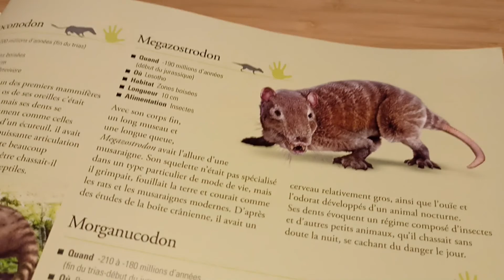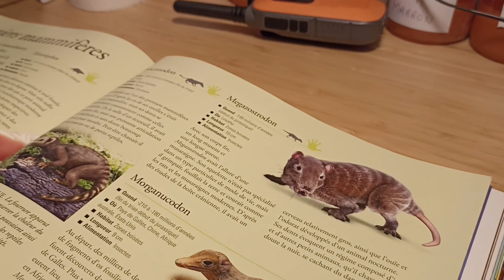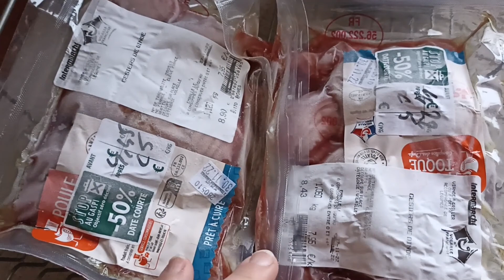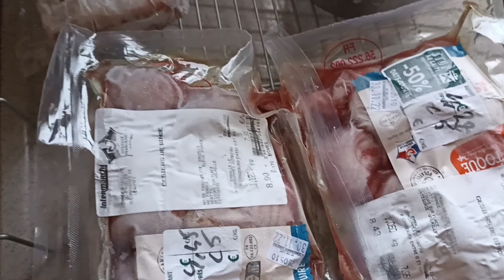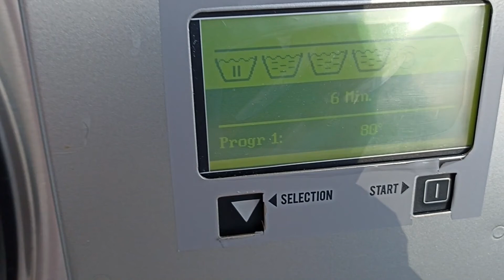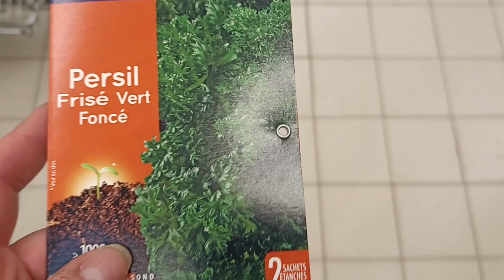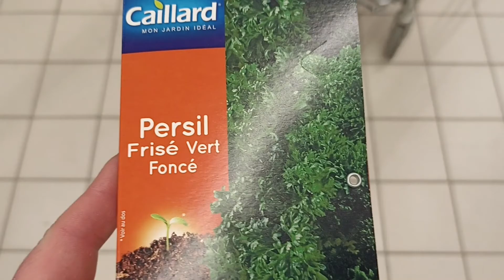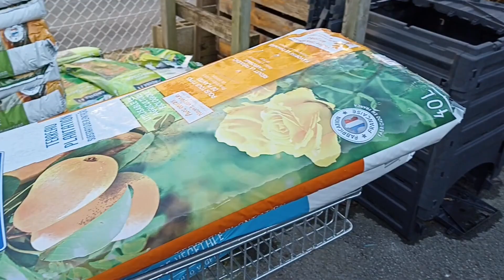JOUR 5 de vide le congélo opération gésier en bocaux , repas tout prêt